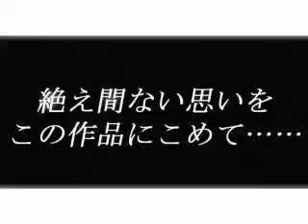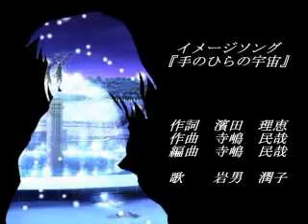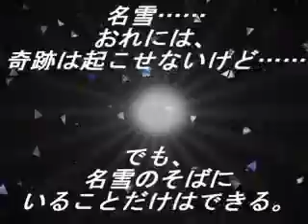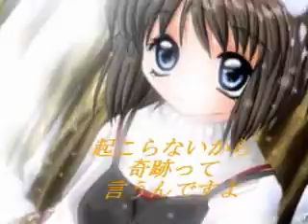【MAD】 Kanon オルフィナ 愛の奇跡 =5'57=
説明 HDDの片隅に眠っていた詳細不明のファイルです。